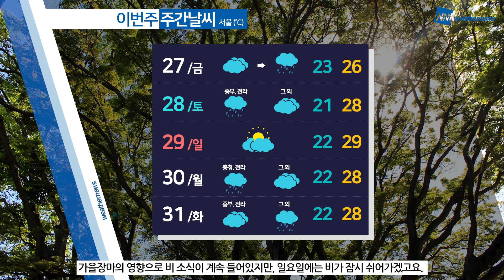[웨더뉴스] 오늘의 날씨 (8월 26일 05시 기준)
오늘도 기압골과 정체 전선의 영향으로 곳곳에 비가 내리겠습니다.

중북부에는 낮 동안, 제주도에는 오후에 가끔 비가 내리는 곳이 있겠고요.

날은 흐리지만 습도가 높아 체감은 후덥지근하겠습니다.

특히 남부 지방을 중심으로는 기온이 30도 이상 오르는 곳이 있겠습니다.